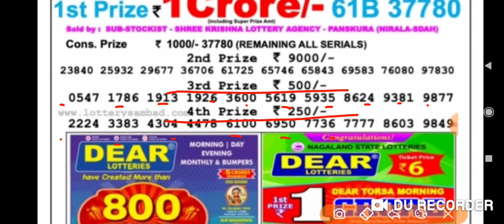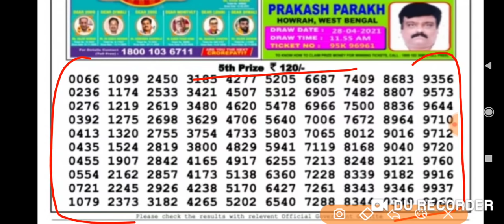Nagaland State Lottery Dear Parrot Evening 08:00 p.m. 27/07/2021 Result Live Today.